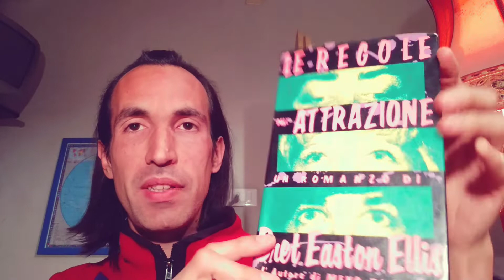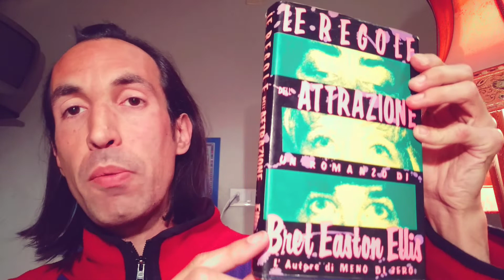LE REGOLE DELL' ATTRAZIONE di Bret Easton Ellis ( 1987 ) recensione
Questo video fa parte della playlist " BRET EASTON ELLIS "
Recensione di Le regole dell' attrazione di Bret Easton Ellis, pubblicato da Einaudi